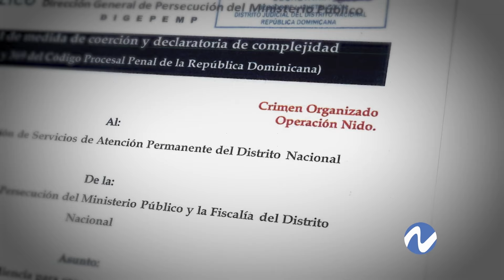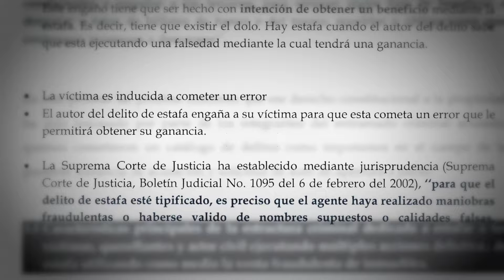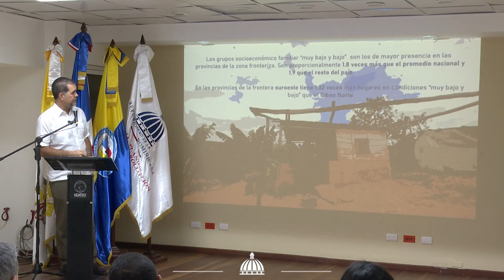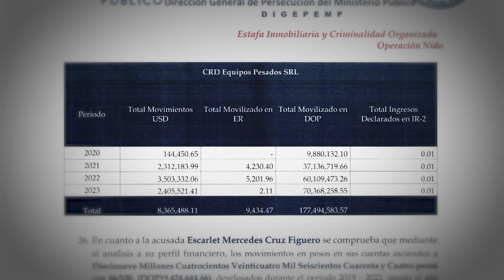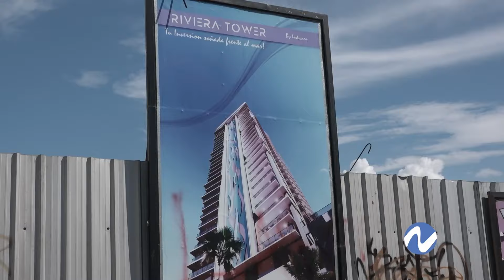Acusación formal implicados Operación Nido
El caso Operación Nido es una red de estafas encabezada por Enmanuel Rivera Ledesma.

El proceso lleva un año en los tribunales y ha generado indignación tras recientes decisiones judiciales que, según denunciantes, favorecen a los acusados y debilitan la confianza en el sistema de justicia.